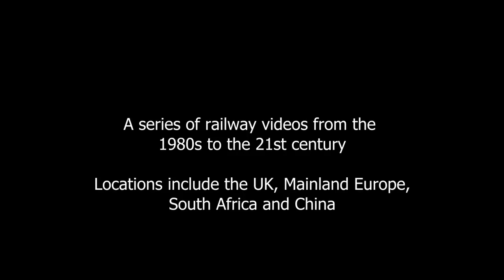china steamtrains- Rare